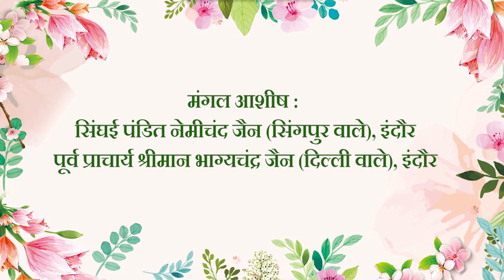चेतन चेतन चेतन : आध्यात्मिक जैन लोरी : अमी बेन राजकोट : पं. अशोक जी इंदौर : अकलंक-निकलंक जैन-मंच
रचनाकार एवं निर्देशन : पंडित अशोक जैन शास्त्री, इंदौर (मध्य प्रदेश)

स्वर : अमी बेन पारेख, राजकोट (गुजरात)

वीडियो सौजन्यकर्ता : ध्रुव सौम्या सेठ, एडिलेड (ऑस्ट्रेलिया)

मंगल आशीष :

सिंघई पंडित नेमीचंद जैन (सिंगपुर वाले), इंदौर (मध्य प्रदेश),
पूर्व प्राचार्य श्रीमान भाग्यचंद्र जैन (दिल्ली वाले), इंदौर (मध्य प्रदेश)

यह लोरी भी अवश्य सुनिए :

ओ मेरी! ओ मेरी! बिटिया रानी, बहुत विनय से सुनो जिनवाणी : रचना - ज्ञाता सिंघई : अमी बेन : संदीप जैन

We are very much grateful /obliged to them and their hard work for creating this video. There is no intention of earning benefits, money, name or fame by uploading the video again on Divyadhwani Prasaaran channel, but only spreading Jain principles around the globe.

पंडित अशोक जैन शास्त्री इंदौर द्वारा संचालित अकलंक-निकलंक जैन-मंच गतिविधियों से आप भी जुड़ सकते हैं।